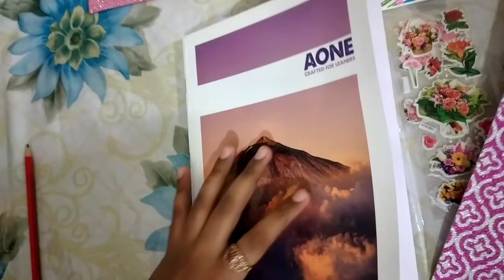2021 Planner For Students|DIY Planner Making(With English Subtitles)|Bullet Journal 2021